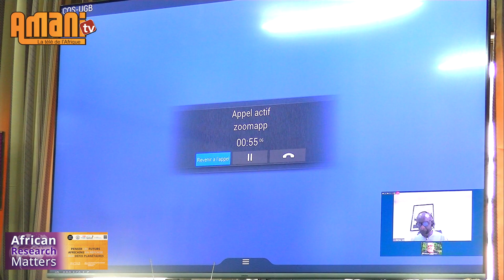Quels Financements innovants et durables pour la recherche en Afrique?